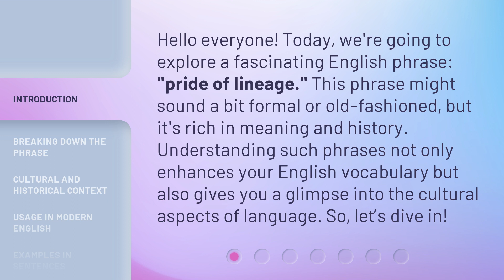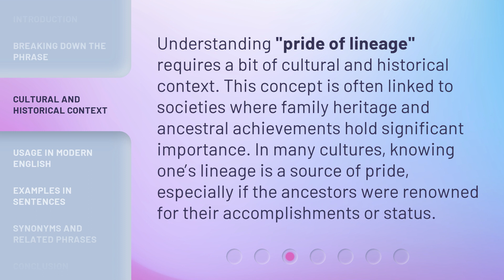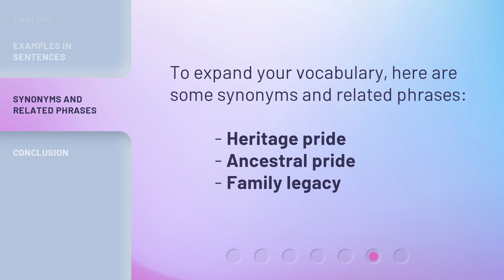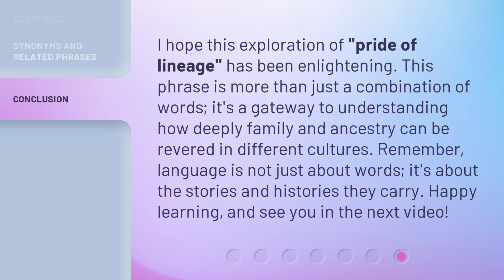The Essence of Ancestry: Understanding "Pride of Lineage"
Unraveling Ancestry: Exploring the Power of 'Pride of Lineage' • Delve into the essence of ancestry and discover the profound significance of 'Pride of Lineage'. Join us on a captivating journey as we unravel the stories and traditions that shape our identities, connecting us to our rich heritage and fostering a sense of belonging and pride.

00:00 • Introduction - The Essence of Ancestry: Understanding "Pride of Lineage"
00:34 • Breaking Down the Phrase
01:16 • Cultural and Historical Context
01:43 • Usage in Modern English
02:05 • Examples in Sentences
02:25 • Synonyms and Related Phrases